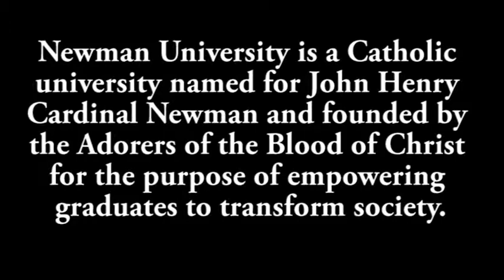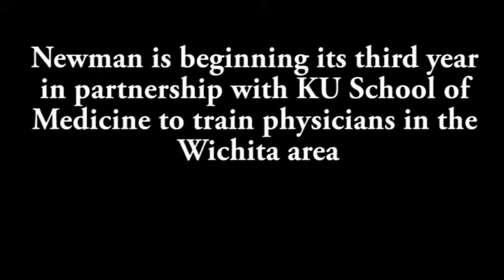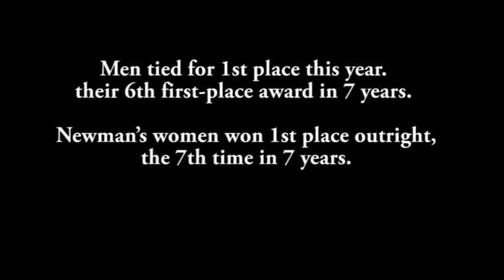Newman University...An Introduction